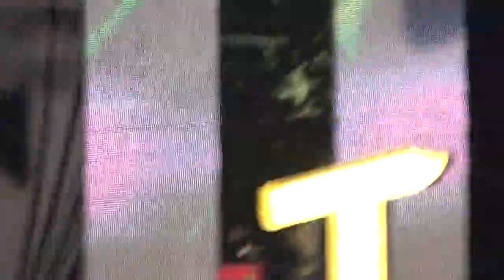Pierce The Veil - Bulls In The Bronx Live @ Epicenter 2013